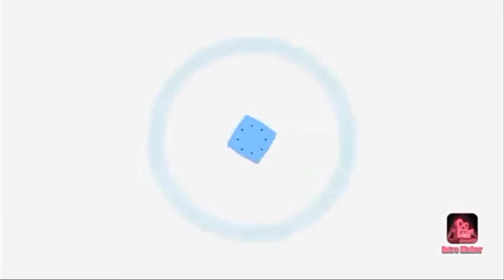3 sister barbie story# barbie doll.# Siya mini world#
l am siyana
studing in 4 th